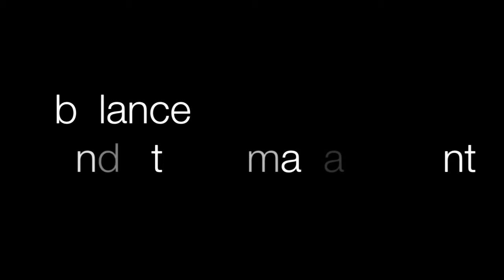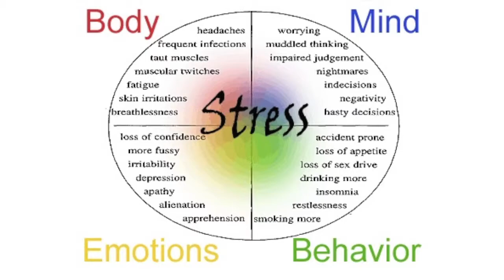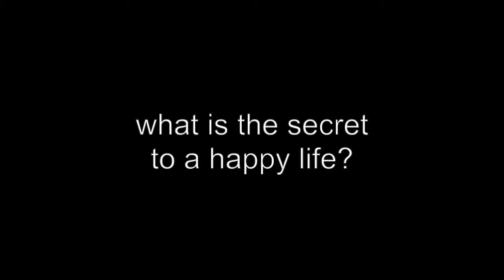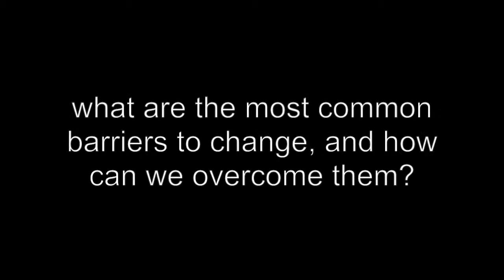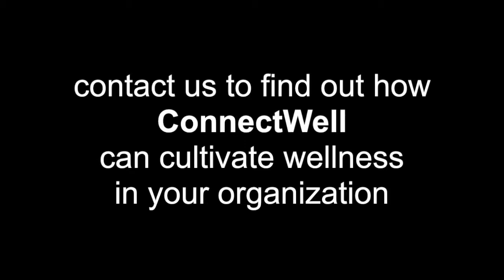Balance and Stress Management for a Vibrant Life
ConnectWell's Program Leader, MJ Ryan, MA, discusses the role of balance and stress management in wellness.